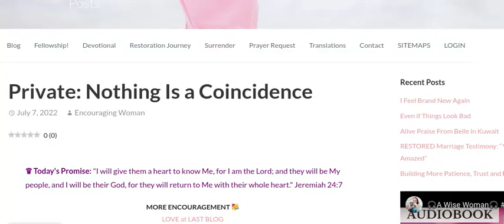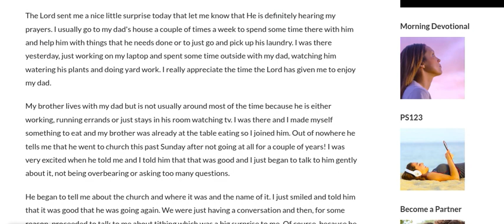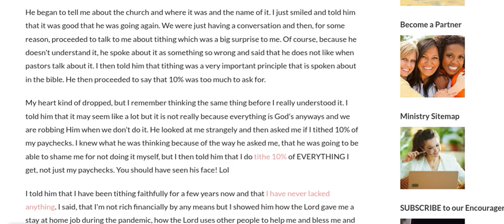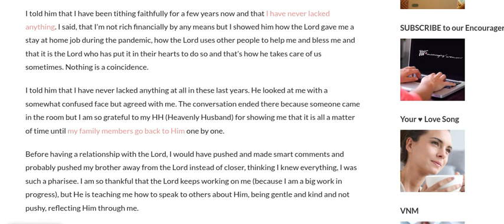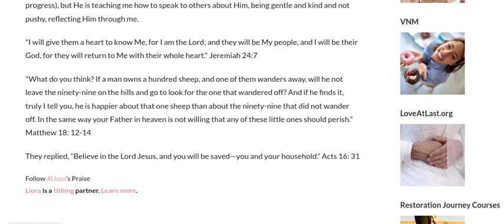JULY07 22 PR Liora